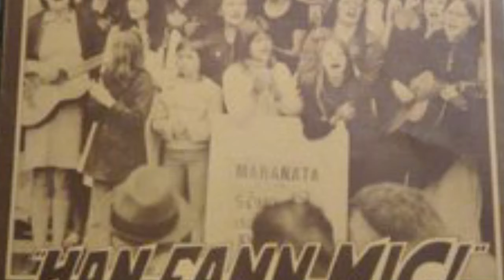Han fann mig! (Musik)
Torgsångare från Johannelund och Gamla Bro.

00:00 Han fann mig
00:39 Välkomsttal av Arne Imsen
02:05 Ingen är så full av nåd
05:35 Kjell Roos vittnar
07:05 Seger i Jesus
09:16 Bo-Göran Gustavsson vittnar
10:44 Jesus kallar dig kom
12:03 Jag vill tacka Herren av allt mitt hjärta
13:17 Lasse Ericsson vittnar
13:50 O, vad jag älskar Jesus
16:33 Fred Örtegren vittnar
16:57 Får jag se dig
18:39 Pärleporten
22:13 Kort tal av Arne imsen
22:28 Det ska bli ett härligt möte
25:38 Barnatro
28:49 Maranatafolket
32:48 Väckelsen är här
35:04 Vilken dag det ska bli